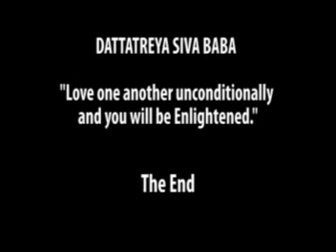Ego Is A Primordial Impurity: Part 1-8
Ego is a primordial impurity of human beings it is the concept of I and mine. You are born with it and it grows as you grow and it becomes harder and bigger until you are totally an ego self and alienated from God.